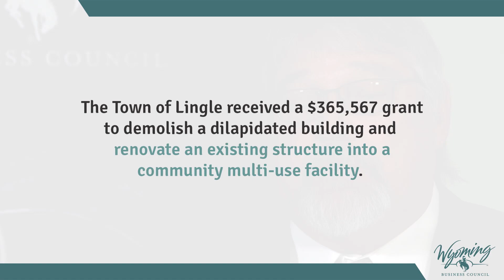Town of Lingle is getting a new downtown community facility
The Town of Lingle received a $365,567 grant to demolish a dilapidated building and renovate an existing structure into a community multi-use facility. The project will provide residents a place to hold meetings and events, in addition to providing a storm shelter.